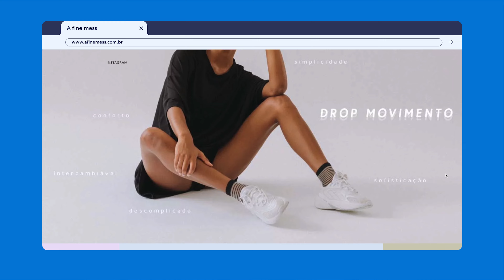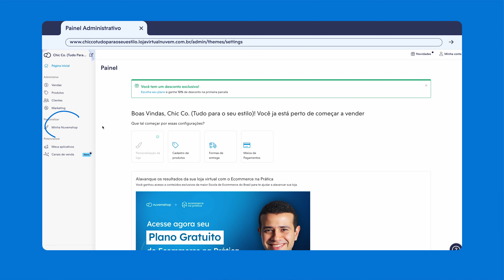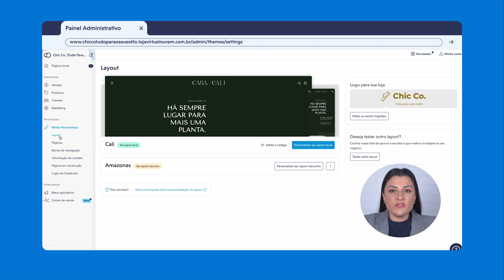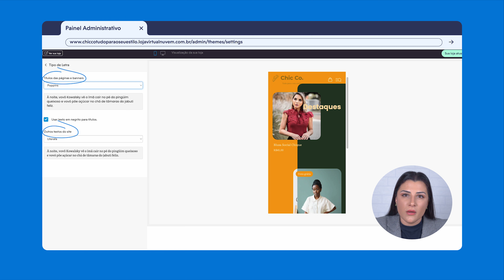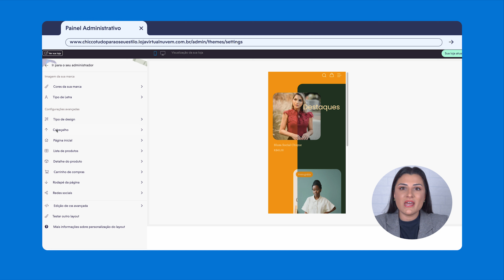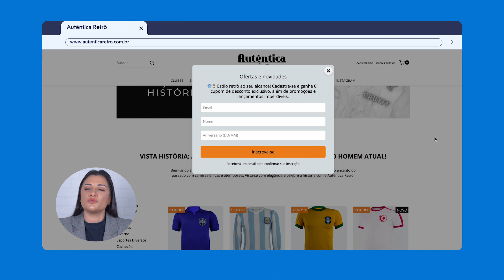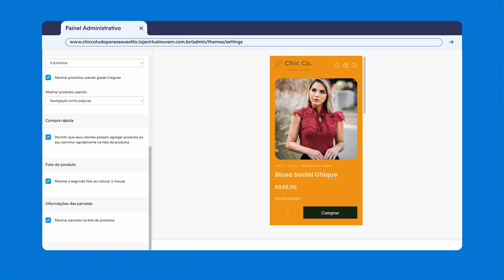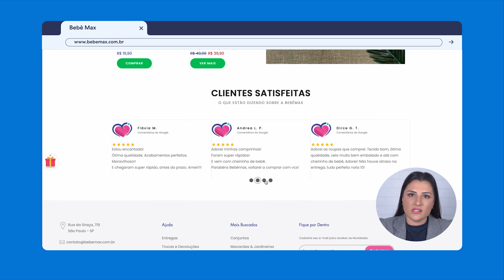Como personalizar a minha Nuvemshop? Passo a passo ATUALIZADO 2024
⚠️ Ainda não tem uma loja virtual para personalizar na Nuvemshop? Clicando aqui você pode criar a sua loja virtual totalmente gratuita e usar a plataforma da Nuvemshop sem PAGAR NADA, por tempo indeterminado

Ter uma loja virtual com a identidade visual da marca é um dos pontos mais importantes para o sucesso de um e-commerce. Neste vídeo, aprenda como personalizar a sua loja virtual na Nuvemshop sem nenhum custo.

Na nossa plataforma de e-commerce você tem acesso a mais de 30 modelos de layout pré definidos para personalizar a sua Nuvemshop. Você pode escolher qualquer um deles e ir fazendo as alterações até deixar do seu jeito que preferir. Você também pode trocar quando quiser e quantas vezes quiser.

Para personalizar a sua loja virtual na Nuvemshop e ter certeza de que Nuvemshop é bom tanto para empreendedores iniciantes, tanto para negócios mais consolidados, anote as dicas:

- Pense em uma paleta de cores que se comunique com a proposta e os valores da sua marca
- Trabalhe com as melhores imagens que você tiver dos seus produtos e procure padronizá-las
- Crie banners que sejam chamativos mas que não poluem a página
- Escolha uma fonte que harmonize com os outros elementos visuais
- Organize sua página inicial para facilitar a navegação na loja.

Veja este vídeo até o final e personalize a sua Nuvemshop sem precisar de nenhum investimento financeiro. Um dos objetivos da Nuvemshop é justamente facilitar todo esse processo para você e oferecer uma experiência prática e intuitiva.